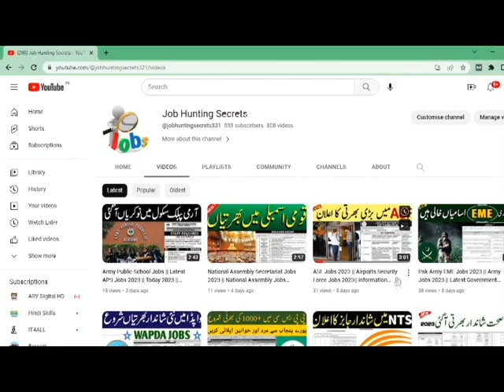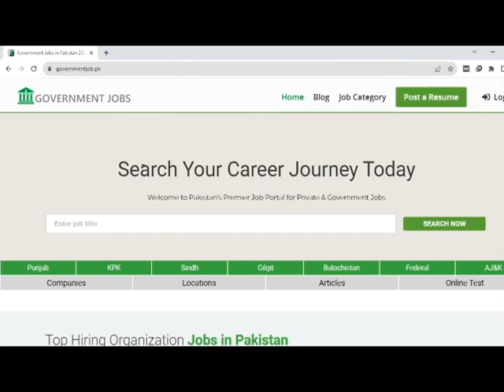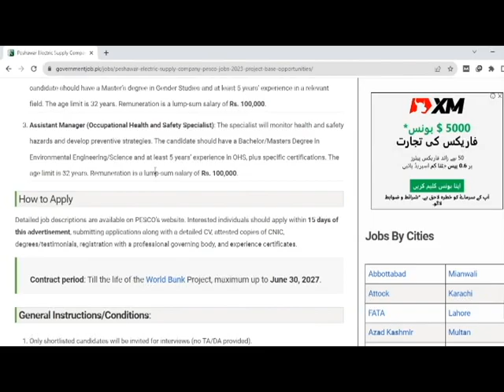Latest WAPDA Jobs 2023 || WAPDA Jobs 2023 Online Apply | WAPDA Jobs 2023 vacancy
In this video i will tell you ( Latest WAPDA Jobs 2023 || WAPDA Jobs 2023 Online Apply | WAPDA Jobs  2023 vacancy  )

A.O.A